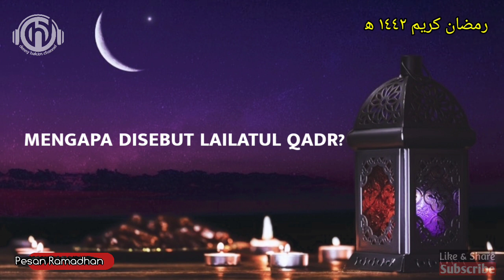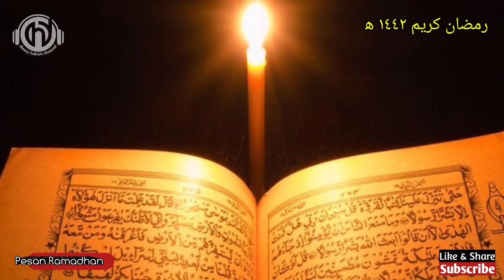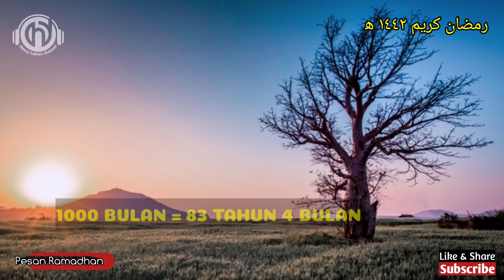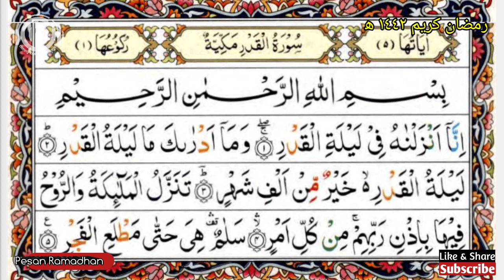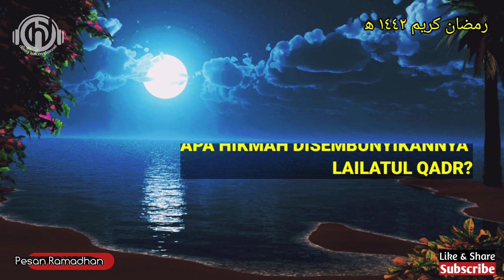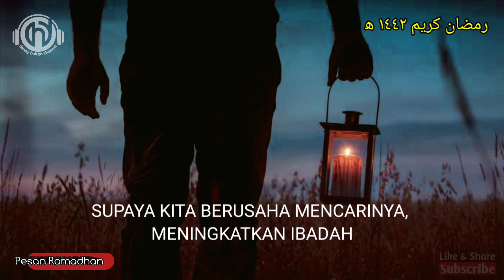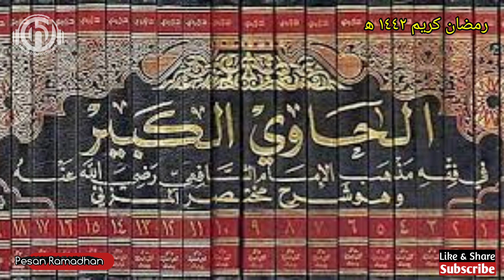85. Pesan Ramadhan: "Lailatul Qadar, Keutamaan dan Tanda-Tandanya"